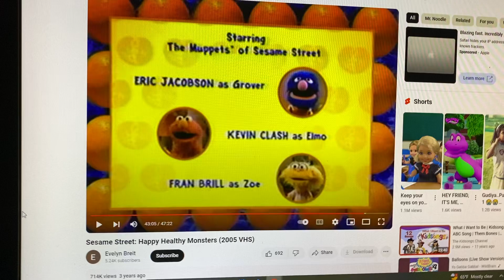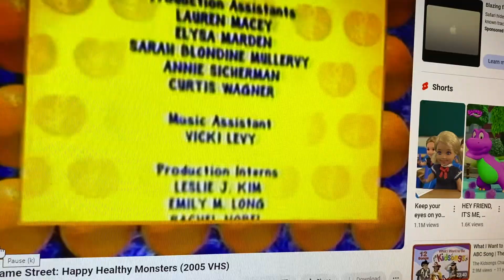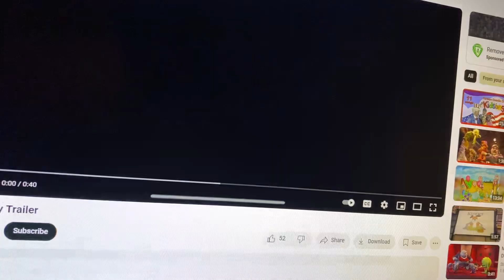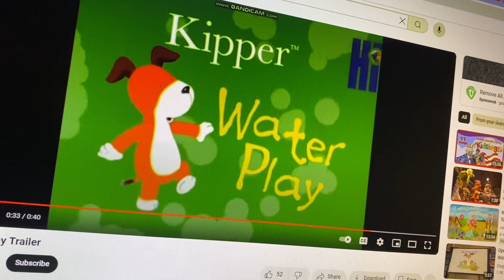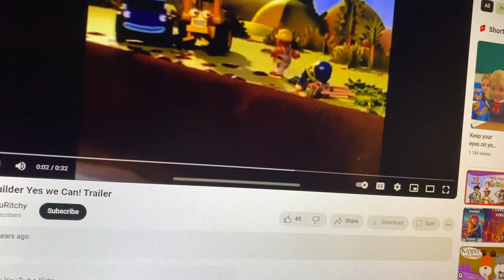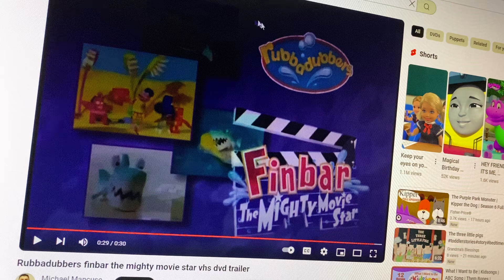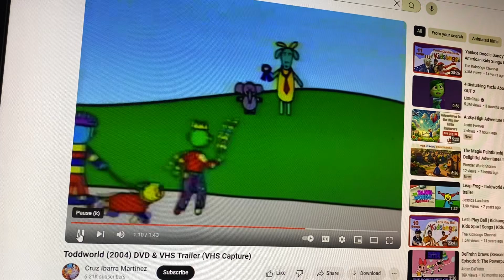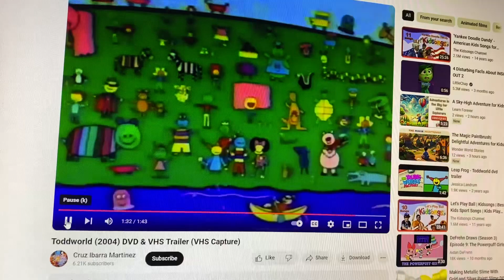Closing To Sesame Street: Happy Healthy Monsters 2005 VHS Hit Entertainment Print